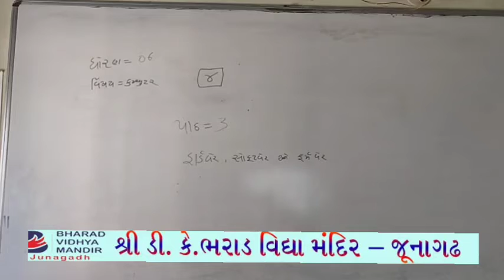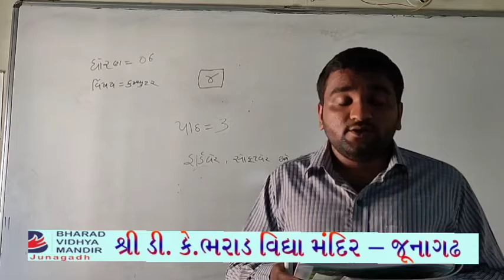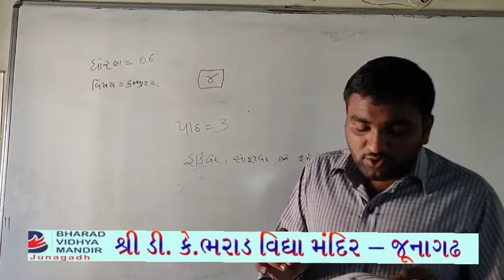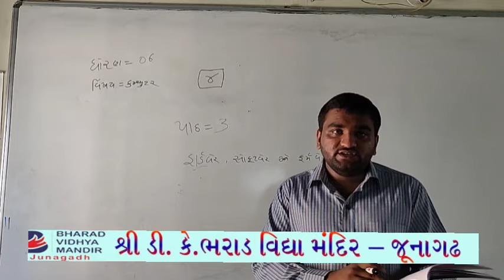ધોરણ-6 (વિષય-કમ્પ્યુટર (પાઠ-3)) ભરાડ વિદ્યામંદિર-જૂનાગઢ,તા.1-5-21